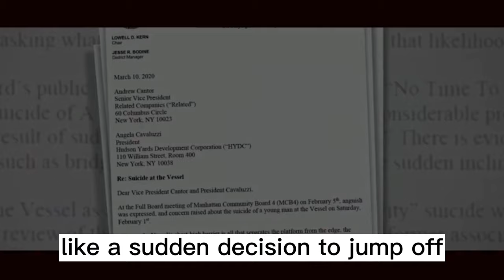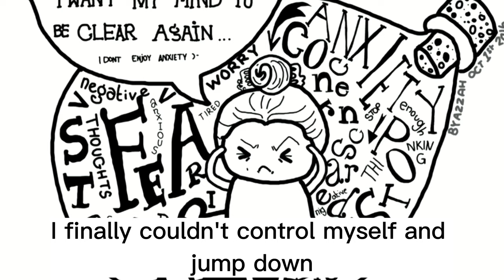Why do people always feel like jumping down when standing on high?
This video explores a common phenomenon that many people experience when standing on high places: the urge to jump. This phenomenon is often misunderstood as a desire to end one's life, but it is actually a natural instinct known as the "high place phenomenon." Through scientific research and expert interviews, we delve into the psychology and physiology of this unique reaction and discover why our brains can make us feel like we want to jump, even when we don't want to. Join us on this fascinating journey of self-discovery and understanding.